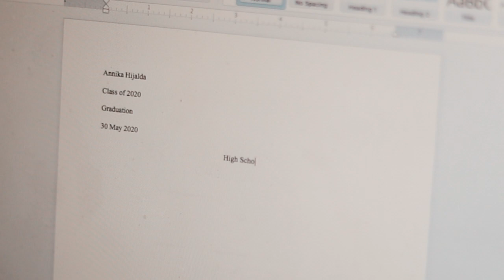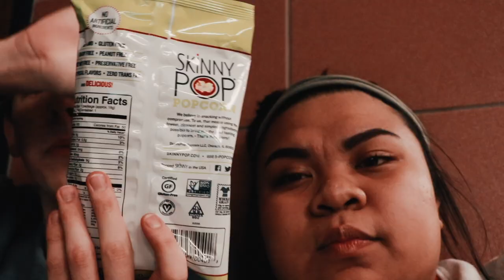4 YEARS LATER